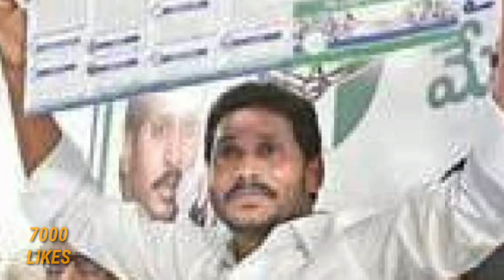Ap new arogya sri cards fo poor|| AP SCHEMS FOR POOR 2019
vuchitha illu
new ration card
navarathnalu
POOR PEOPLE HOUSE
YSRCP
YS JAGAN MOHAN REDDY
AP SCHEMES
AP PADHAKALU
AP BUDEGT
AP HOUSING SCHEME
AP GIVERNMENT
 VUCHITH HAMI
YSRCP GOVERNMENT